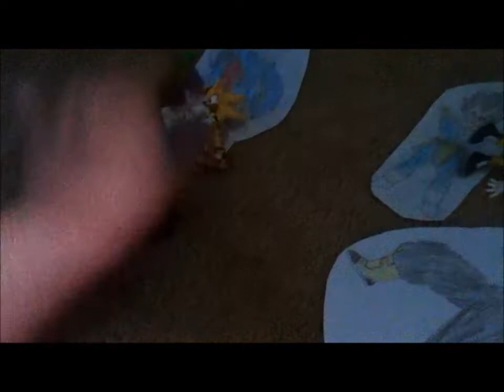terras color brawl episode 32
ideas go to pokemonstudios99